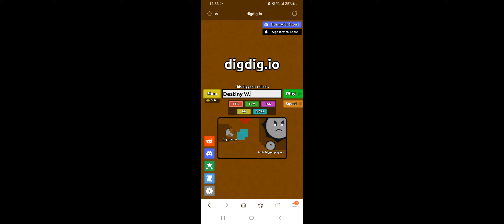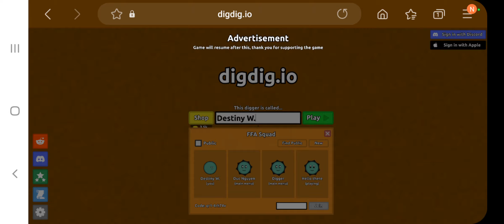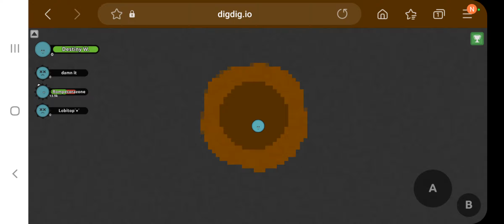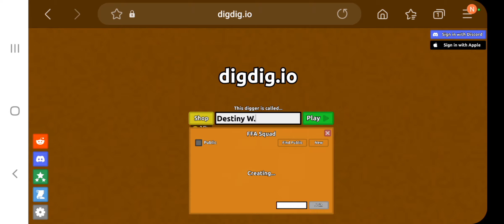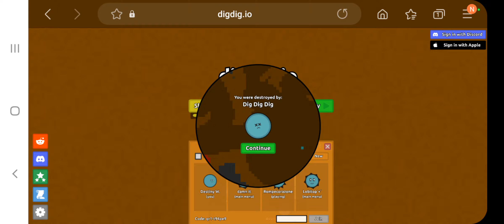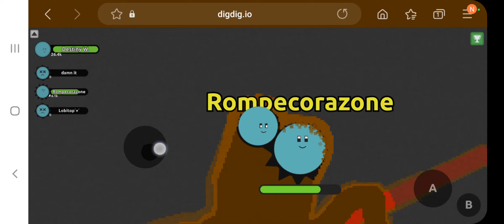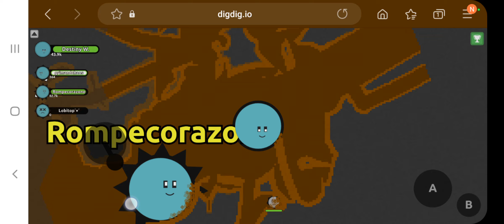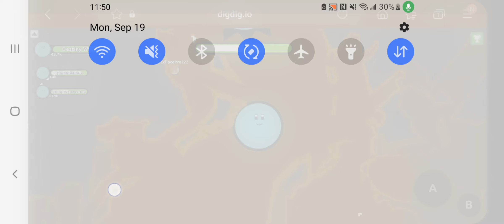Digdig.io Episode 20!!! (the episode ever1!!1!1)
It smells like "boring" in here.